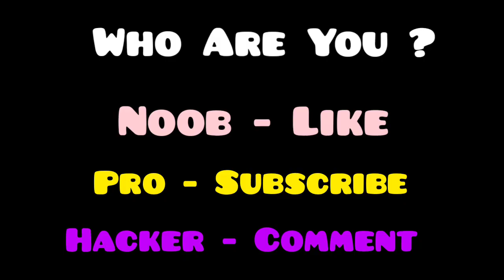NOOB vs PRO vs HACKER In Coffee Stack